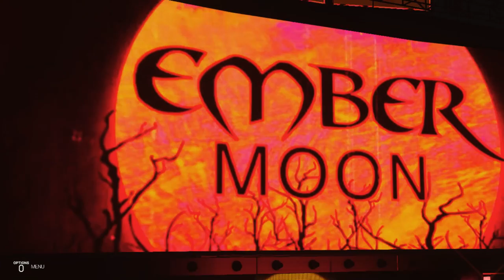Bayley Vs Ember Moon: SummerSlam